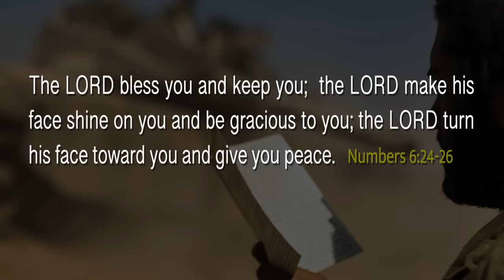ISRAEL-HAMAS WAR: Testimony of Small MIRACLES for IDF Soldier | TBN Israel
On day 7 of Israel's war with Hamas, Yair brings you an update on how God is showing up in small ways to bring comfort to the IDF soldiers on Israel's northern front with Lebanon.

WATCH full episodes of Insights: Israel & The Middle East for free